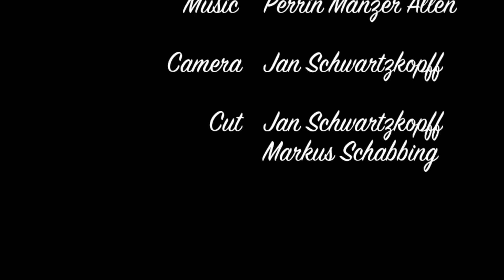Parthenope - A Stage E-Short Production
Im Rahmen der Golden Reel Verleihungfür E-Shorts innerhalb der Firma Stage Entertainment, präsentieren wir unseren Beitrag: Perrin Mazer Allen, Eva Serrarens, Markus Schabbing in "Parthenope". - Idee: Perrin Manzer Allen & Markus Schabbing , Musik: Perrin Manzer Allen, Camera: Jan Schwartzkopff , Cut: Jan Schwartzkopff & Markus Schabbing